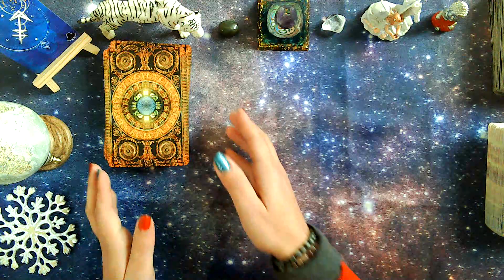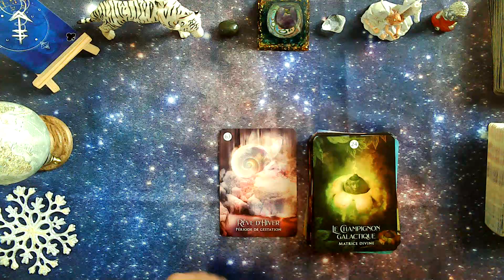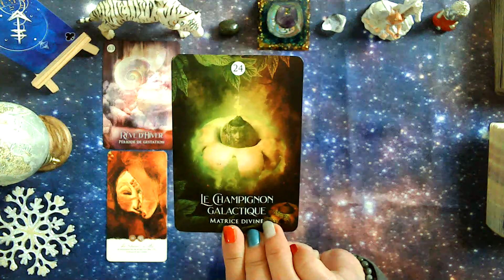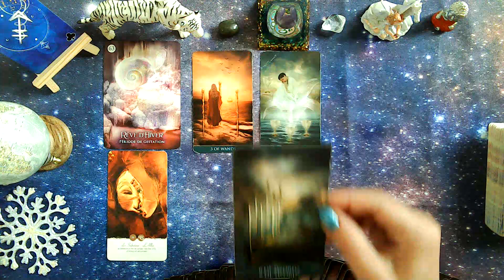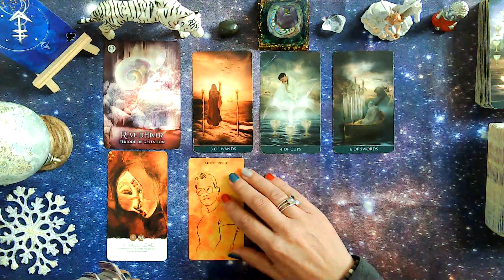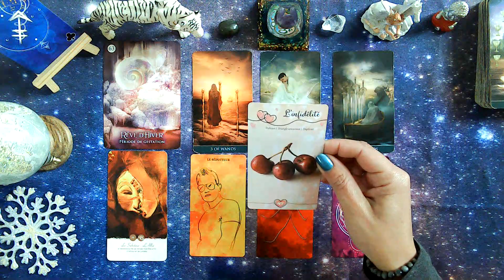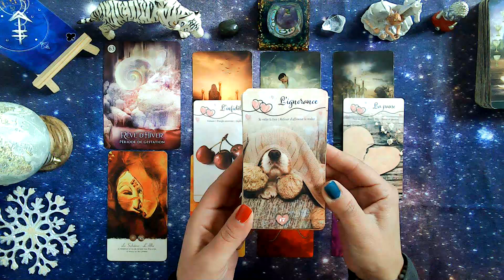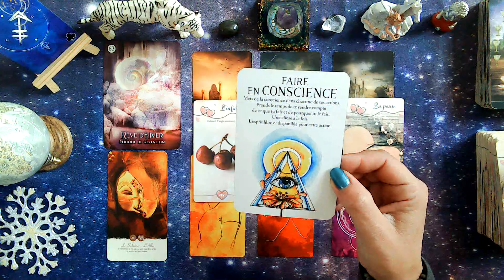🎉sagittaire janvier 2023💫période de gestation